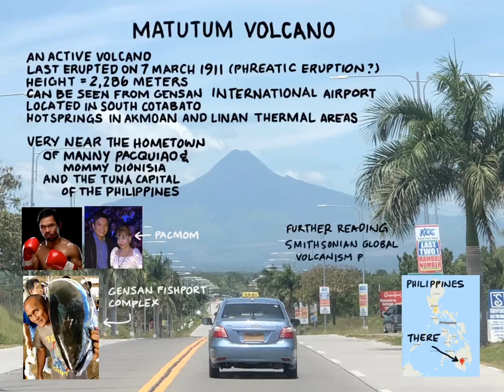Matutum Volcano (active)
Philippine Volcanoes